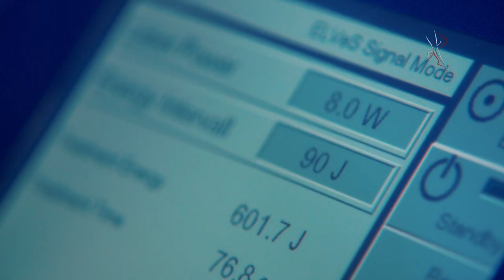«Сады и огороды Приморья». МАЙ.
Поговорим о прививках, разберемся, что делать с целиной – землей, которую давно никто не обрабатывал. Этот совет пригодится тем, кто в этом году решил вернуться на брошенную дачу или купил участок с вековыми зарослями бурьяна. А еще узнаем, для чего на участке нужен пруд, альпийская горка и голубятня.